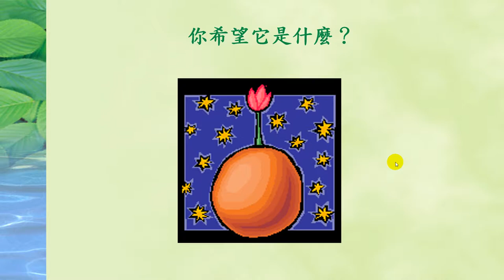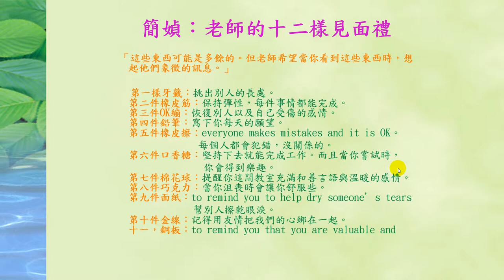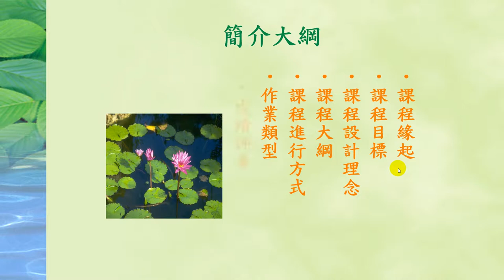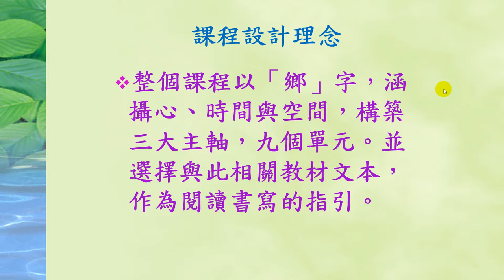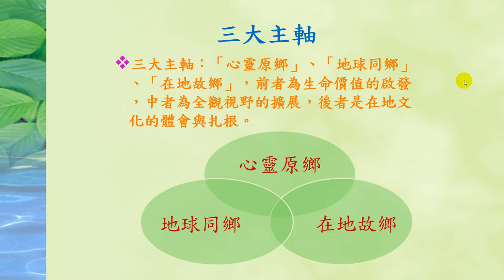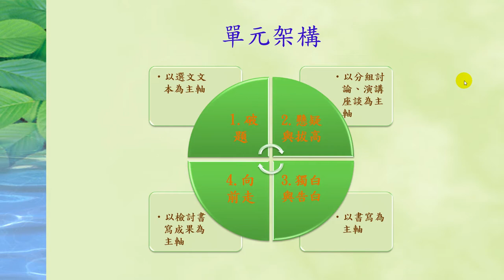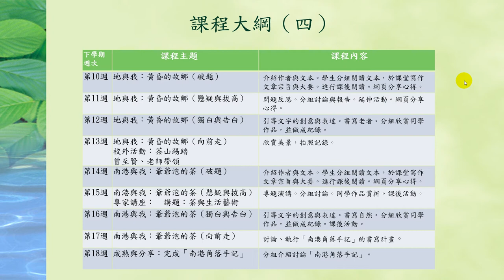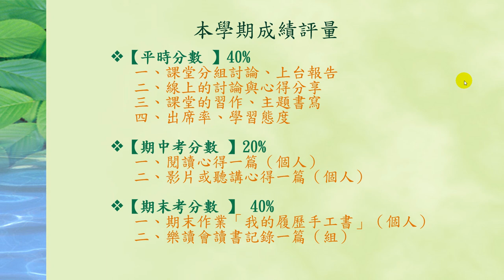「曬文字，亮心鄉」閱讀書寫課程-教師及課程簡介-李玉珍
課程簡介：「曬文字，亮心鄉」閱讀書寫課程由李玉珍老師講授，本單元為各位介紹授課教師與課程進行方式。
課程難度：普通
適合對象：一般大眾
授課教師：李玉珍
製作單位：中華科技大學 遠距教學組
製作管理：林文博
製作助理：郭恬君